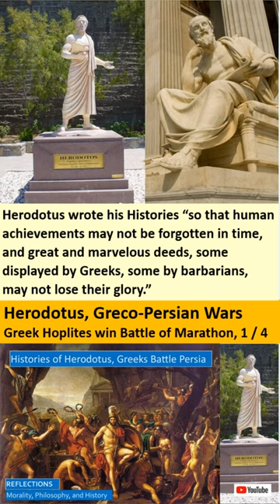Short Herodotus: Battle of Marathon, Greeks Defeat the Mighty Persians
You cannot understand the history of the long Peloponnesian Wars between Athens and Sparta with first studying Herodotus' Histories, and these events form the political background for the Trial and Execution of Socrates and all of the Platonic dialogues.

We reflect on the unlikely victory of the Greeks over the mighty Persian Empire under both King Darius and the much larger forces gathered by his successor and son, King Xerxes.

In our main video, we discuss:
• Discussing the Greek hoplite infantry forces, the Persian infantry forces, and the Greek Trireme ships in both the Greek and Persian Ionian navies.
• The story of King Amyntas, Prince Alexander of Macedon, and how the hubris of the Persian envoys led to their demise.
• Aristagoras and the Ionian Revolt against the Persians, and why it failed.
• How the Persians demanded offerings of earth and water as a sign of submission.
• The destruction of the first Persian fleet of King Darius by the winds blowing off Mount Athos.
• The Persian defeat by the Athenian hoplites at the Battle of Marathon.
• How the mostly Spartan band of 300, led by King Leonides, held off the Persian Army at the Pass of Thermopylae, until a traitor showed a mountain trail bypassing the pass.
• How the Athenian and Greek triremes defeated the might Persian Navy at the Battle of Salamis, and the role Themistocles played in this victory.
• The despairing messages of the Oracle at Delphi to the Athenians.
• How the Persians burned the evacuated city of Athens and its temples.
• How Mardonius promised to Xerxes his army would defeat the Greeks, Mardonius died in battle and the Persian army was massacred at the Battle of Platea.

The Histories, by Herodotus, Aubrey de Sélincourt, Translator
Herodotus: The Father of History, Audible Audiobook, by Elizabeth Vandiver, The Great Courses
The Ancient Greek Historians (Harvard Lectures), by John Bagnell Bury
The Greek and Persian Wars, Audible, by John R. Hale, The Great Courses
Plutarch's Greek Lives, Oxford World Classics, Robin Waterfield, translator
Great Books of The Western World: VOLUME 5 - Aeschylus / Sophocles / Euripides / Aristophanes, by Encylopaedia Britannica, used copies inexpensive